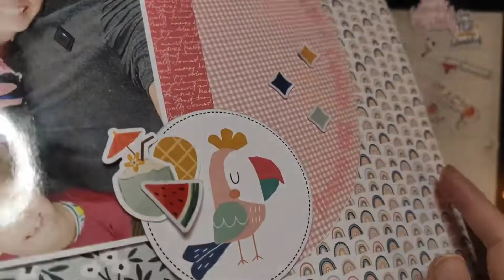Scrapbook pagina 'Zomers dagje uit' voor Masterpiece Design - Scrapbook with me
Voor Masterpiece Design mocht een pagina maken met de lijn summerthing! En een dagje uit mijn mijn gezin is wat wij regelmatig doen in de zomer.

Hopelijk heb ik je kunnen inspireren! En misschien wil deze toffe lijn wel kopen! Alle producten vindt je op de website van Masterpiece Design

Vragen of opmerkingen? Stel ze gerust!